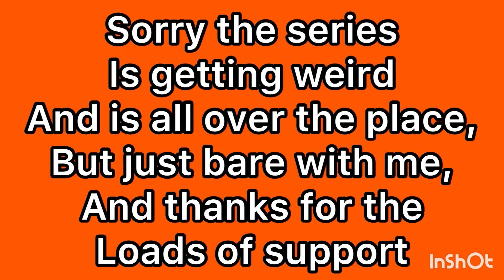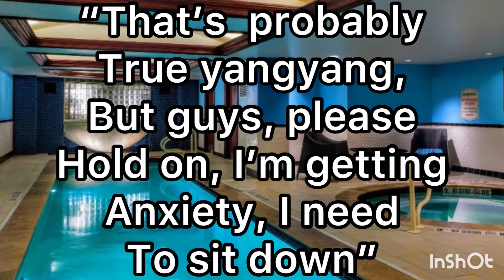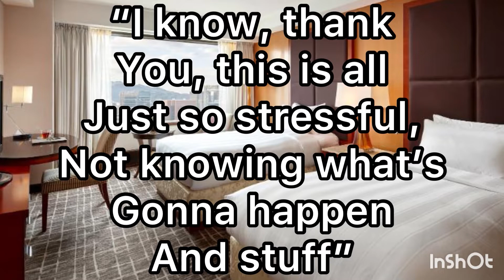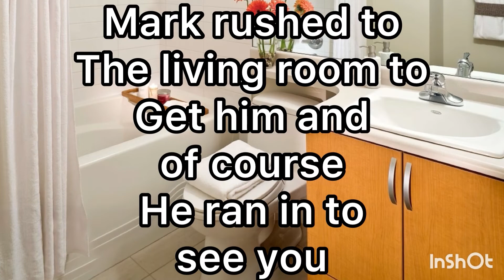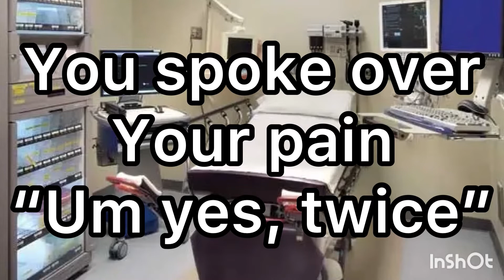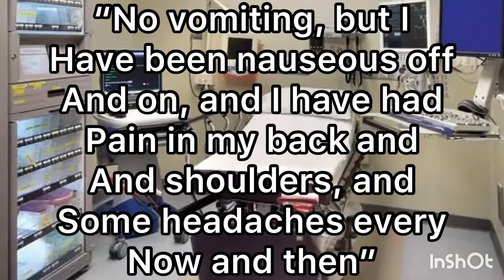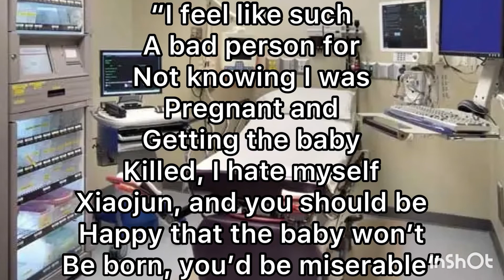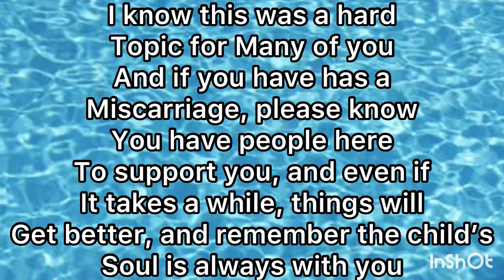Nct imagine/WayV’s housemaid, episode 10, “stomach problems”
Trigger warnings advised

I hope you enjoy, sorry for any mistakes or cringyness

Written and edited by me with InShot

Sorry it been a week but thanks for all the support guys

I’ve been very busy lately guys, so I apologize

I can’t think of much more to say to be honest

Songs are
This town- Niall horam
A book in memory-onewe
And
From home-nct u